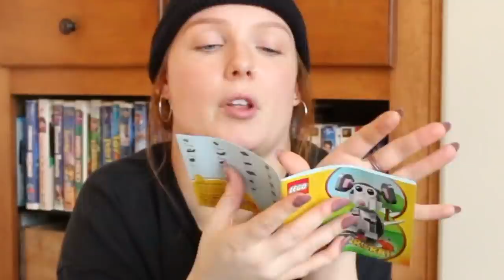Quarantine with Haley || Day 2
All my shelves will be filled with Legos by the end of this Quarantine.
IT'S ADDICTING GUYS.